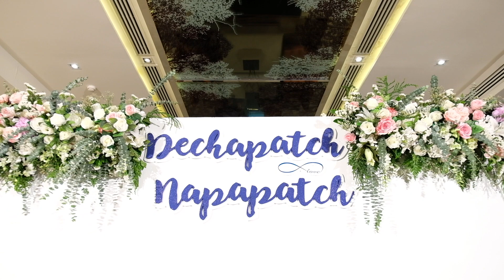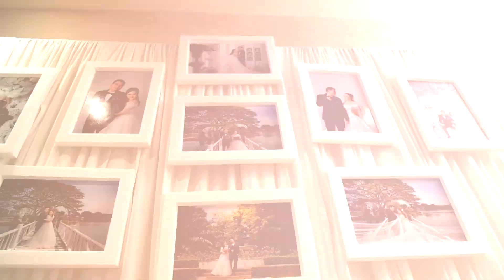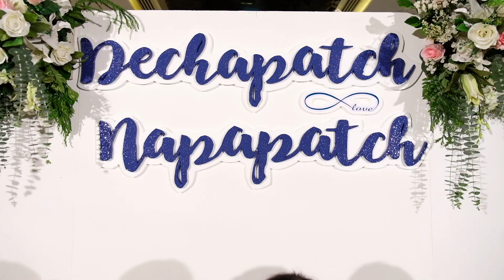รับถ่ายวีดีโองานแต่งงาน คุณก้อย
บริการรับถ่ายวีดีโองานแต่งงาน ราคาถูกพร้อมถ่ายทอดสดออกจอโปรเจคเตอร์ ได้ภาพและเสียงคมชัด  ทุกรายละเอียด หาช่างวีดีโอมากประสบการณ์ โทรปรึกษาได้ค่ะ T . 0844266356 (พิม)